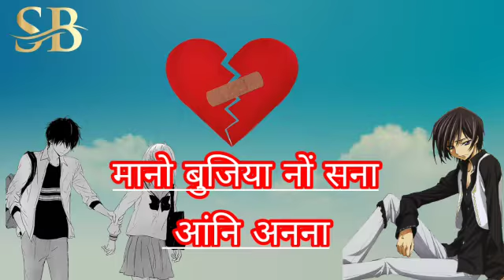new bodo Breakup💔💔😭😭whats app status video